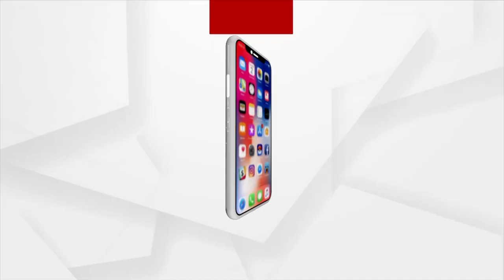New Odia Upcoming Film 'Guddu Gangster' To Come In Movie Theaters